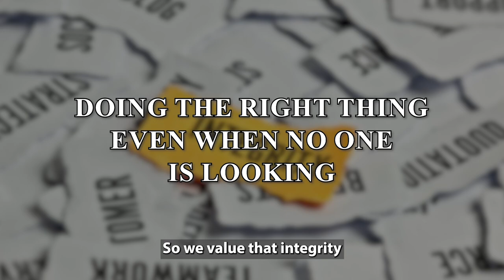Unveiling the Heartbeat of Green Financial Group: Our Five Core Values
What values do we follow here at Green Financial Group? Our values are more than words; they are the compass that guides our actions and the foundation upon which our success is built. Today I’ll delve into the very essence of who we are and what shapes our every decision and interaction. This will let you gain insight into what drives our commitment to excellence and client satisfaction. To hear our five core values, watch this short video.

Timestamps:
0:00 — Our 5 core values
0:44 — We bring the energy
0:53 — We keep it real
1:17 — We are problem solvers
1:28 — We take ownership
1:58 — We work hard and play hard
2:24 — Reach out if you have questions

🔻ABOUT US🔻

Big Firm Capabilities With A Personal Approach
As independent professional advisors, we offer the responsiveness and personalized service of an independent boutique, backed by the strength and stability of Raymond James,

Our attention is always where it should be: on our clients, their wealth, and their legacy. Period.

We can offer you a personalized financial strategy, not a generic investment program. Your individual portfolio will be based on your unique situation, your attitudes, preferences, and goals. It will be designed to account for change, both in the market and in your circumstances, so that it can work with you and for you at every stage of your life.

Jeffrey A. Green
Founder, Green Financial Group
Registered Principal, RJFS
1400 Post Oak Blvd., Suite 150

🔻FOLLOW US 🔻

🔻CREDITS🔻

Green Financial Group is not a registered broker/dealer, and is independent of Raymond James Financial Services. Securities are offered through Raymond James Financial Services, Inc. Member FINRA/SIPC. Investment Advisory Services are offered through Raymond James Financial Services Advisors, Inc.

The foregoing information has been obtained from sources considered to be reliable, but we do not guarantee that it is accurate or complete.